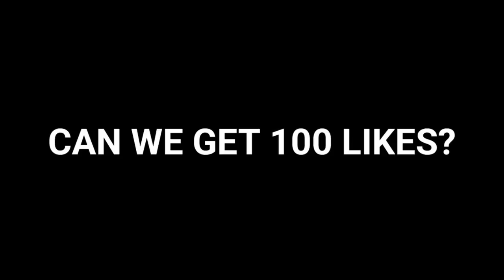GOODBYE SPIDER CABLE FANNY! THIS NEW ONE SHOT BEATRIX BUILD IS THE NEW META🔥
You may Comment for any suggestions

 In this channel :
 Beatrix best build
 Beatrix tutorial
Beatrix best item
Beatrix rotation
Beatrix savage
Beatrix maniac
Beatrix 101
Positioning with Beatrix
Beatrix pranks
Beatrix tips and trick